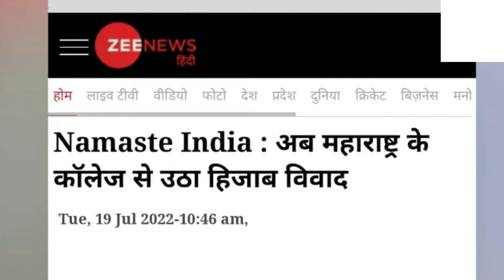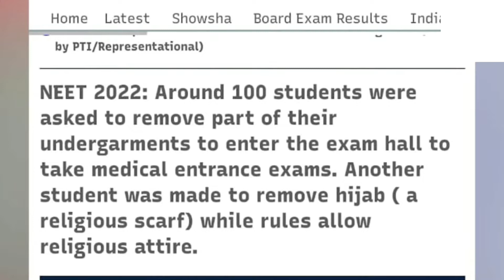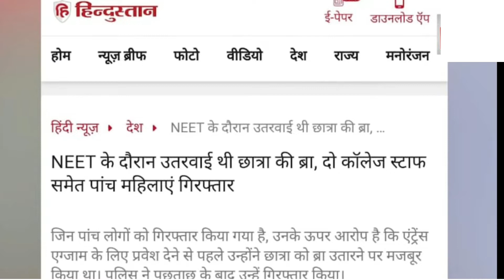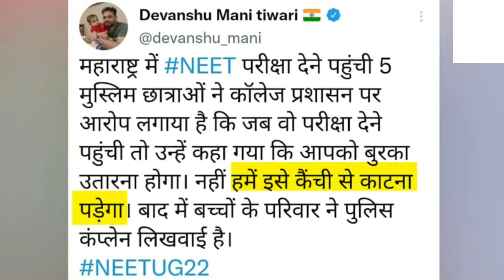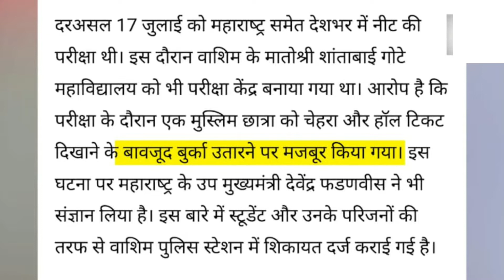Neet exam मे मुस्लिम बच्चियों को जबरन बुर्का उतारने को कहा गया नही उतारने पर पुलिस ने दी धमकी काट...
Neet Exam मे मुस्लिम बच्चियों से जबरन बुर्का उतारने को कही पुलिस नही उतारने पर बुर्का कैंची से काटने का धमकी दे डाली